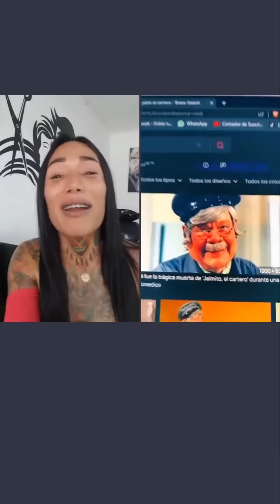Mi amigo desde España Antony